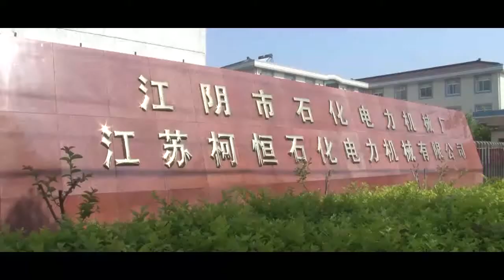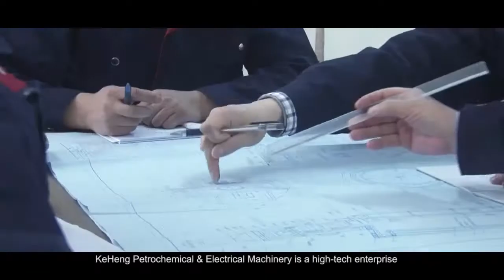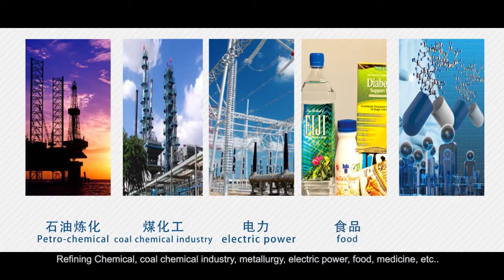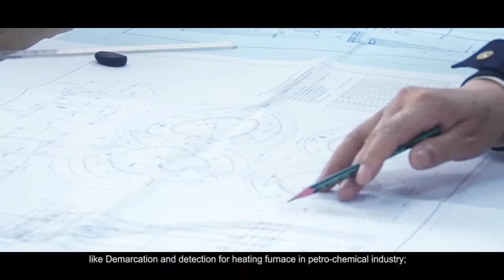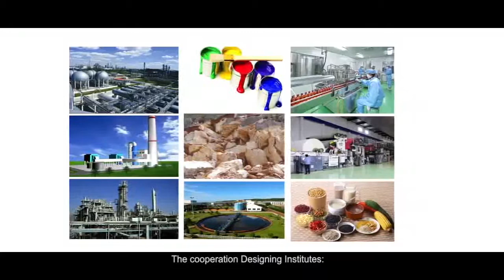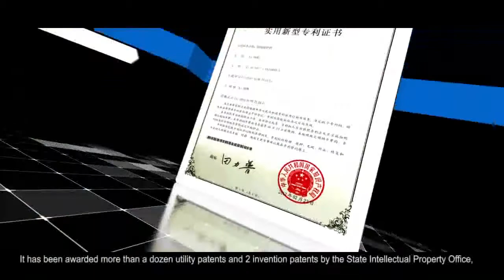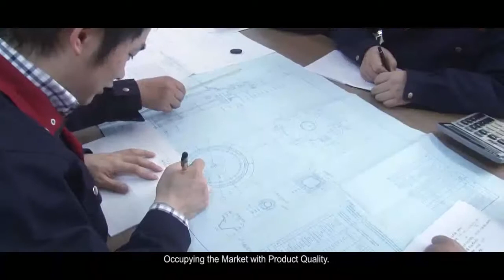JiangSu KeHeng Petrochemical & Electrical Machinery Co., Ltd